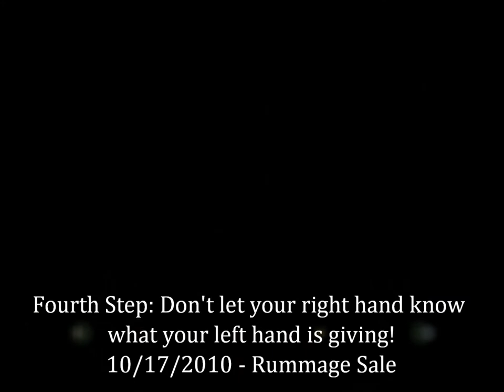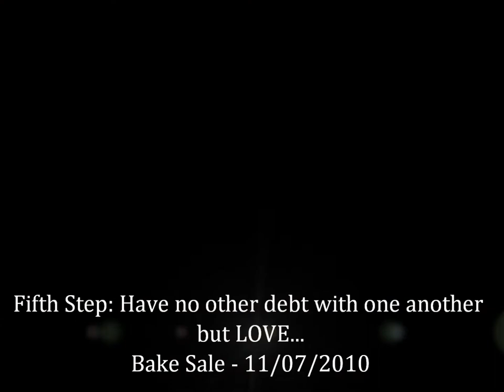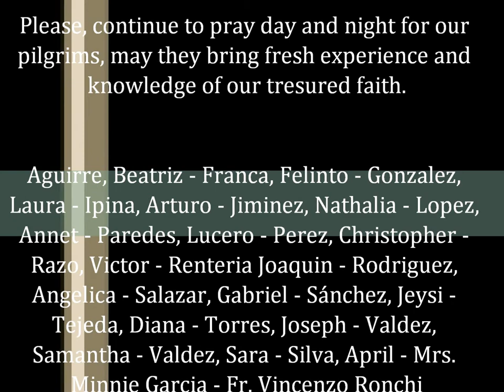OLQOP WYD Pilgrims Path - Complete (HD)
A review of the path that Our Lady Queen of Peace Pilgrims from Delray Beach, FL   took to prepare for WYD2011.